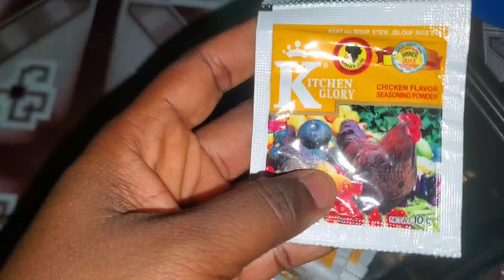december2023 vlogs | How we spent our Christmas day in an average Nigerian home